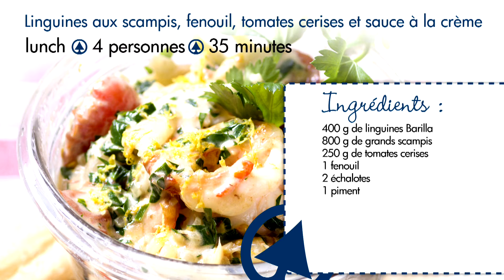Linguine aux scampis, fenouil, tomates cerise et sauce à la crème